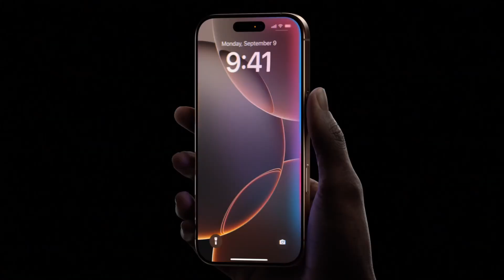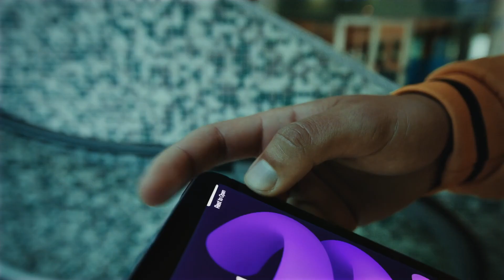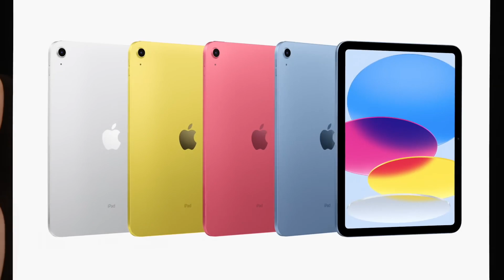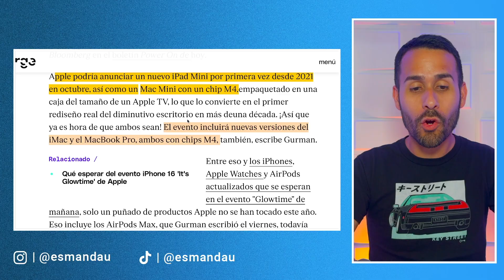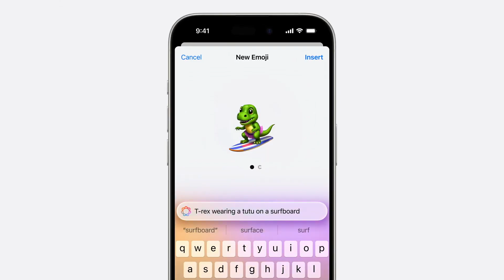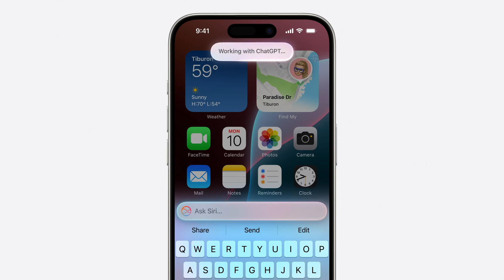Evento de Apple en Octubre - ¿Qué veremos? - iPad Mini 7, iPad 11 y Mac mini M4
Este video analiza el esperado evento de Apple en octubre, donde se anticipa el lanzamiento de nuevos productos como el iPad Mini, iPad 11ma generación, y varias Macs con el procesador M4 como la rediseñada Mac mini.

0:00 - Intro
0:18 - iPad Mini
2:18 - iPad (11ma Gen)
2:49 - Lanzamiento
3:13 - Procesador M4
3:45 - Mac Mini con M4
4:41 - MacBook Pro con M4, M4 Pro y M4 Max
5:26 - iMac
5:58 - MacBook Air con M4
6:18 - iOS 18.2